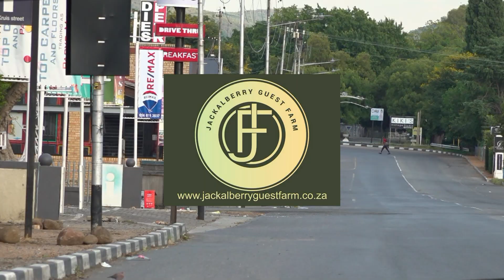Parys Crtater Mile Part 5